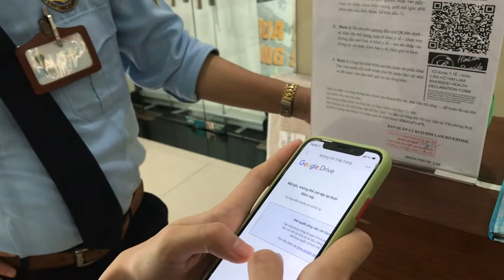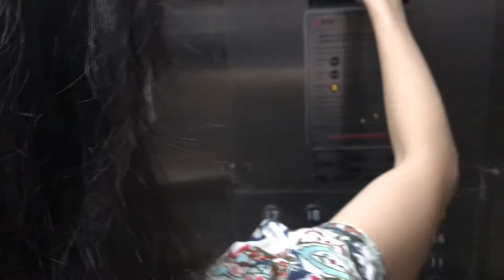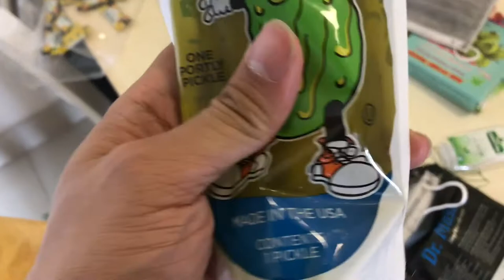Tại sao cuộc sống Tiun là món quà dành cho thế giới